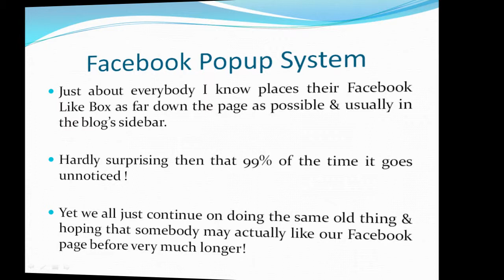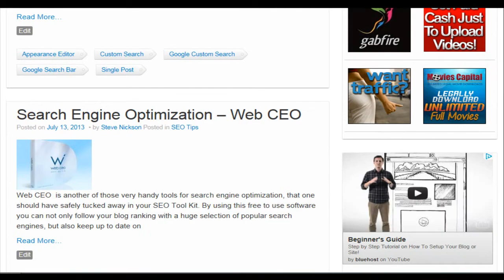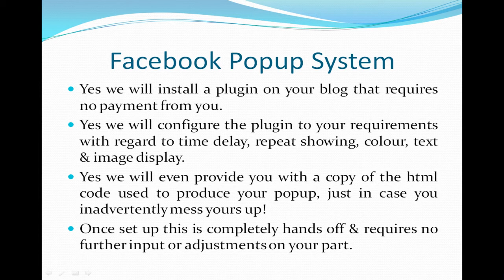Facebook Popup System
Increase your Facebook likes & shares with your very own Facebook Popup System. Don't just make do with a like box stuck in the bottom of your sidebar, put it where your visitors are bound to see it,  right in front of their eyes !!